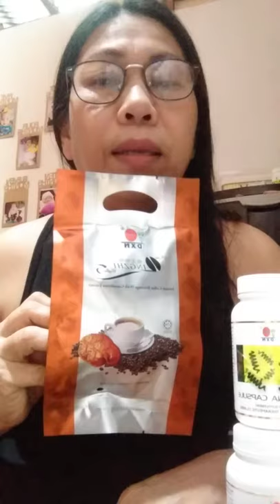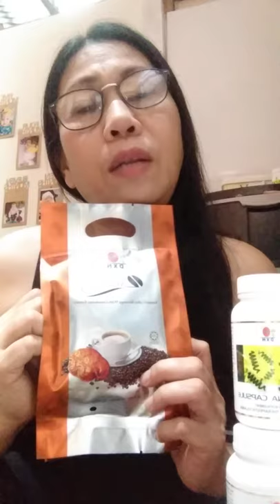benefits of dxn lingzhie coffee